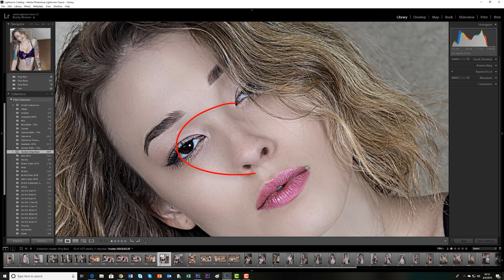RBP 18 - 1 Year on YouTube!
Do you believe it? This channel launched 1 year ago!   I have a few words of thanks and gratitude for your support.  And - I'll reiterate why I began the channel, and why I believe small channels like mine are important.